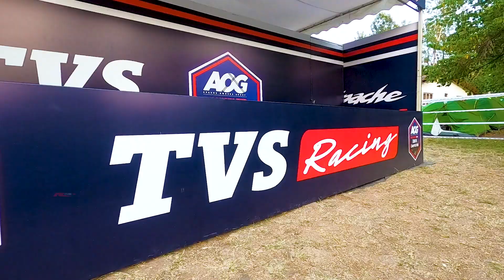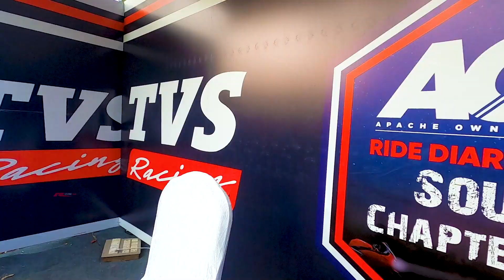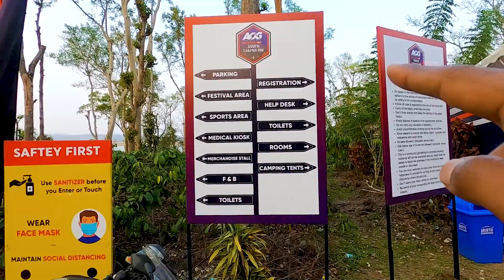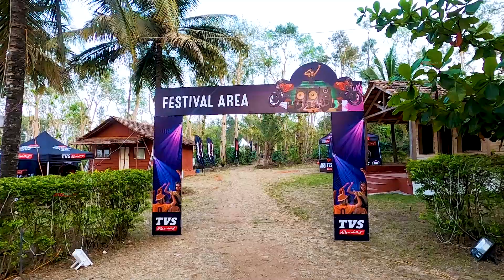2021 AOG - SOUTH CHAPTER - COORG | R CUBE 360 | English | FHD 50fps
Hi Friends,

From this video, you all could watch and enjoy the TVS AOG Event - i.e. SOUTH CHAPTER 2021 - DAY01.

Recommended resolution:
Max resolution: 1080p 50fps (FHD)

🎵 Track Info:

Title: Waited (instrumental) by RYYZN